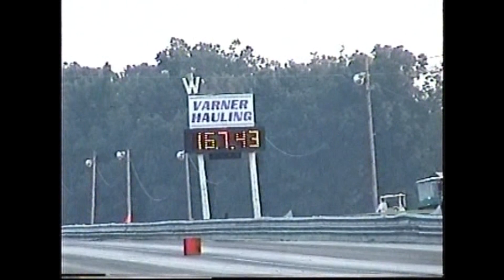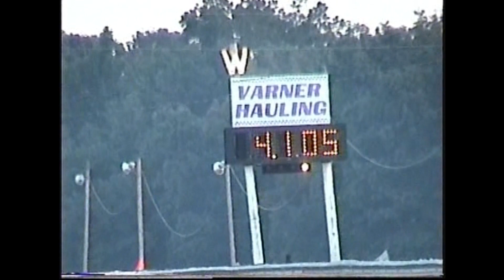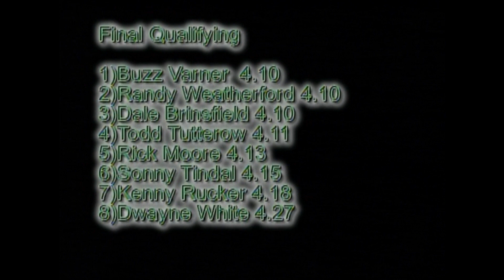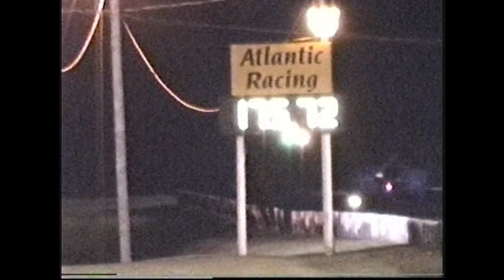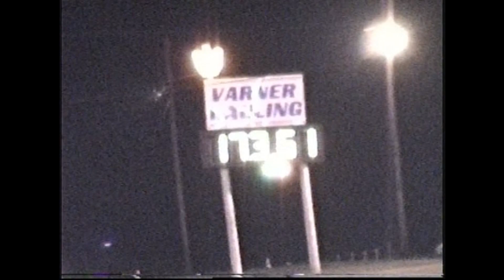Extreme Outlaw Pro Mod Quick-8 Racers at Mooresville Dragway 9/11/2004 Part 2 of 3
Thank You In Advance Extreme Outlaw Pro Mod Quick-8 Racers at Mooresville Dragway 9/11/2004 Part 2 of 3